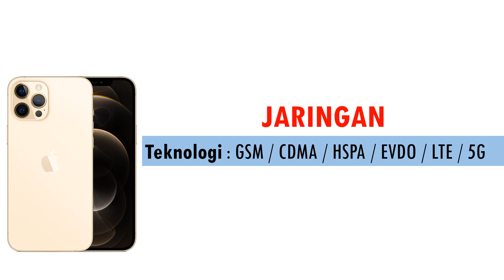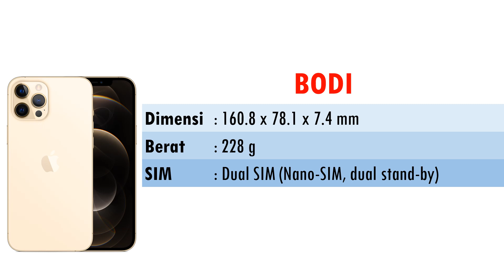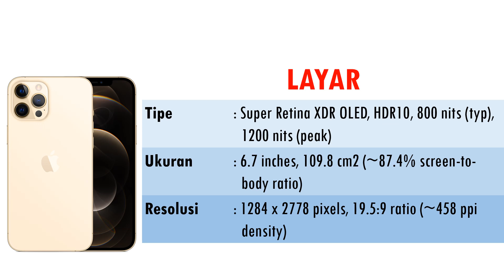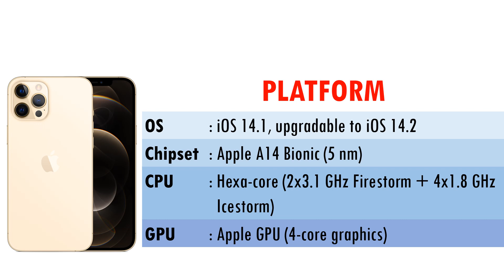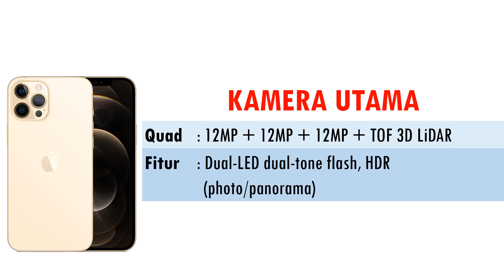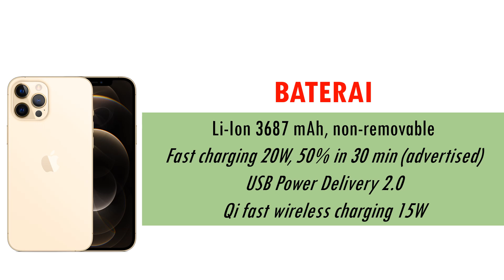HARGA IPHONE 12 PRO MAX SPESIFIKASI LENGKAP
iPhone 12 Pro memiliki kamera mata empat alias quad camera, terdiri dari kamera utama (12MP), lensa ultra wide (12MP), lensa telefoto (12MP dan zoom 2x), dan sensor LiDAR. Lebih lanjut, ponsel generasi baru dari Apple itu bisa memutar video hingga 17 jam.

iPhone 12 Pro Max lebih besar dari versi pro. Ponsel itu memiliki layar OLED 6,7 inci. Varian penyimpanannya sama seperti versi pro; begitu juga dengan chip dalam prosesornya.

Namun, kamera iPhone 12 Pro Max lebih unggul dari versi pro. Lensa zoom-nya 2,5x lebih dalam daripada iPhone 12 Pro, sensor kamera utamanya pun lebih besar